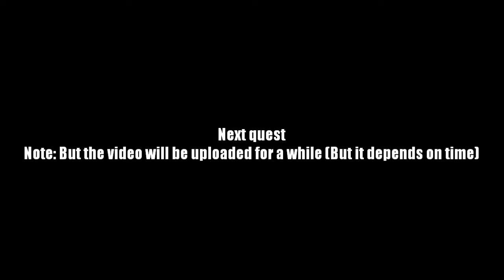AQ Worlds "Head to WillowCreek!" (Quest)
Quest:Head to WillowCreek!

NPCs:Toil, Bubble, Trouble

Monster List:None

Turn in:Son Found! x1

Equipment Won:None